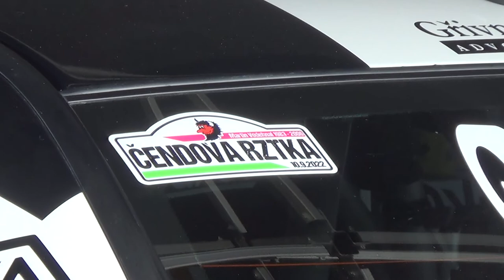7 . "Čendova Rzetka" - dop. 1.část 10.9.2022